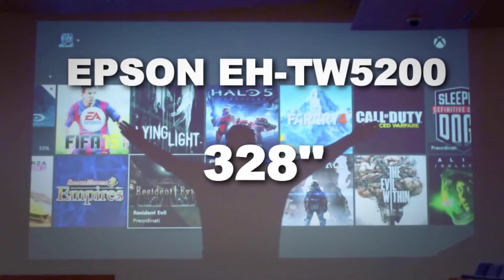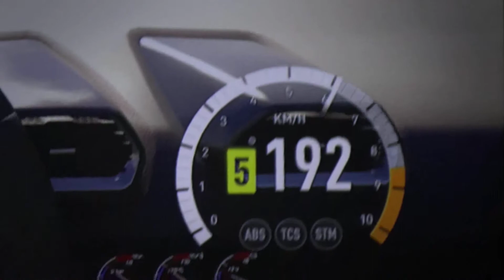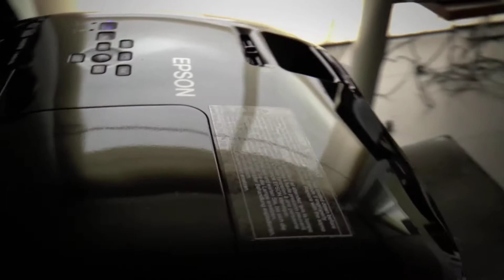Epson EH TW 5200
Un meraviglioso proiettore per il vostro tempo libero. Film, videogames e lavoro racchiusi in un vero e proprio oggetto del desiderio.